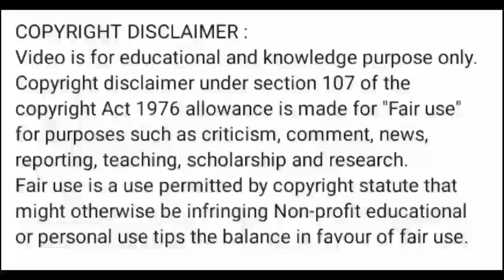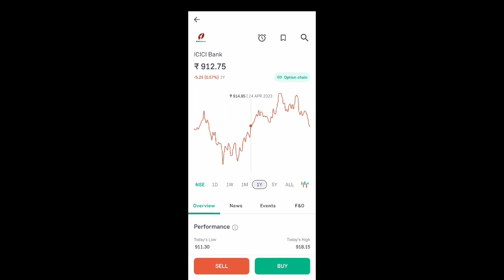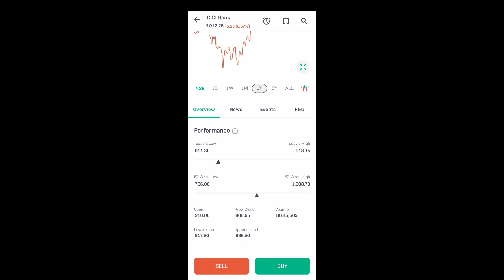icici bank share latest news l icici bank share news today l icici bank share news l icici bank